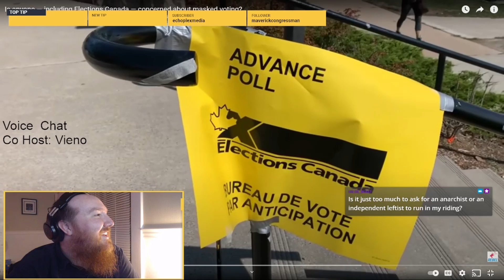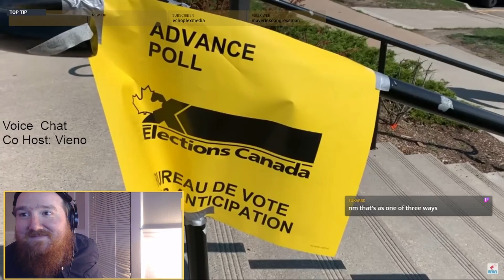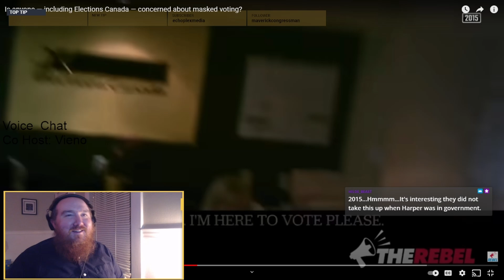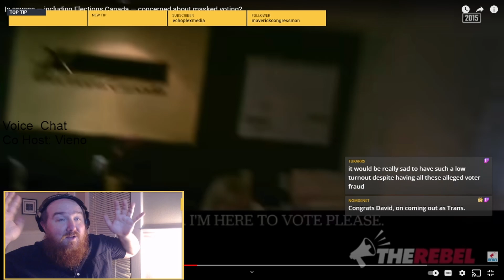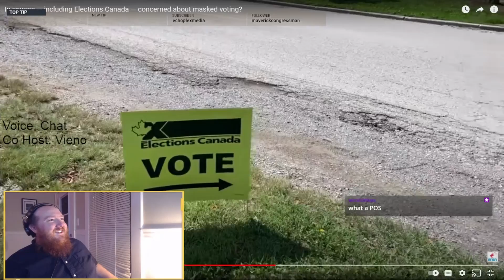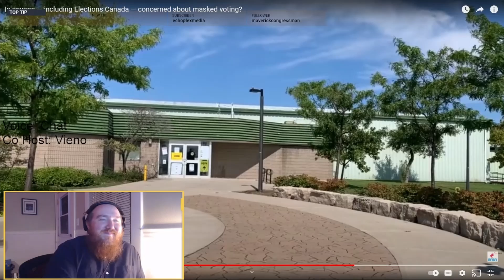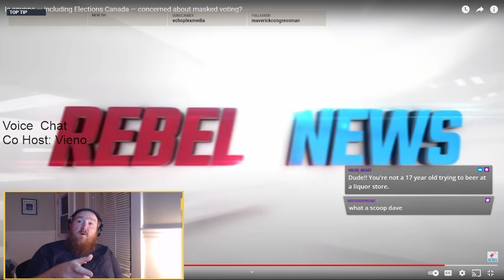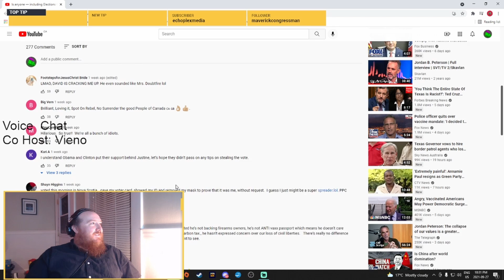David Menzies Votes Like A Bigot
David Menzies tries to stage a scene while he votes, and reflects on a previous voting stunt that was super racist.

Streamed on September 27th.